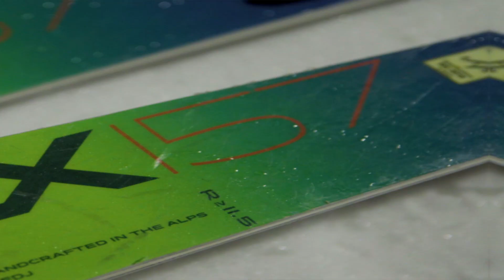SNOW REPORT Epizoda 2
Pogledajte kako smo se proveli na Jahorini, imamo goste, legende Jahorine,
Iva vas savjetuje kako se tjelesno pripremiti, Davor ima gosta, Iva testira skije, pogledajte savjete našeg nutricionista i doktora iz poliklinike Akromion.
Uživajte!
1. JAHORINA - INFORMACIJE
2. REPORTAŽA SA MARKOM RUDIĆEM
3. TJELESNA PRIPREMA ZA SKIJANJE
4. SKIJAŠKI SAVJETI IVE I DAVORA - TRICK & TIPS
5. RAZGOVOR SA OLIMPIJKOM SA JAHORINE
6. SKIJAŠKI SAVJETI DAVORA - TRICK & TIPS
7. PRAVILNA SKIJAŠKA PREHRANA by NENAD BRATKOVIĆ
8. TEST ELANA by IVA
9. SKIJAŠKE OZLJEDE by AKROMION